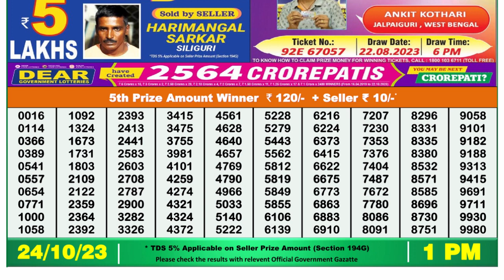Nagaland Lottery Sambad Live 1pm 24.10.23